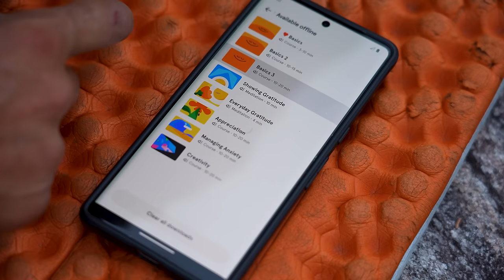I Spent 12 Days Camping Alone in the Remote Canadian Wilderness - Here's What Happened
60 day trial for Headspace is up but there's still a 30 day trial here absolutely free: Code: XANDER30

Filmed in Wabakimi

Timestamps:
Day 1: 0:00
Day 2: 2:55
Day 3: 12:14
Day 4: 18:45
Day 5: 27:49
Day 6: 37:12
Day 7: 45:56
Day 8: 52:34
Day 9: 1:01:45
Day 10: 1:07:29
Day 11: 1:21:56
Day 12: 1:30:25

My longest solo trip and possibly my most remote

Canoe: Novacraft Royalex Prospector 16’
Sunglasses – Campo Zeal Optics